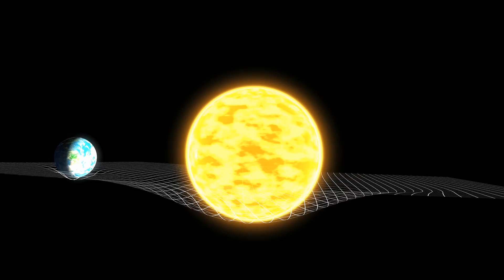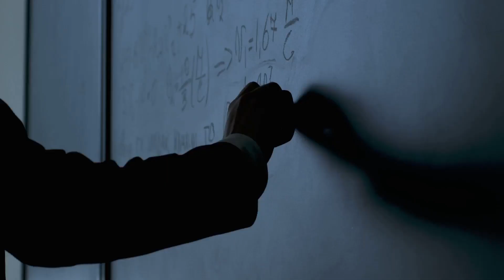What Actually Are Space And Time?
If you're curious about the physical properties of space and time, then this video is for you! We'll learn about the concepts behind space, time, space-time, and space-like objects, and we'll see how these concepts are used in everyday life. By the end of the video, you'll have a better understanding of what space and time actually are!

OUTLINE:

00:00:00 A Cosmic Perspective
00:02:12 Einstein's Theory of Relativity
00:04:13 The Properties of Space
00:06:15 The Nature of Time
00:08:01 The Birth of the Universe and the Concept of Entropy